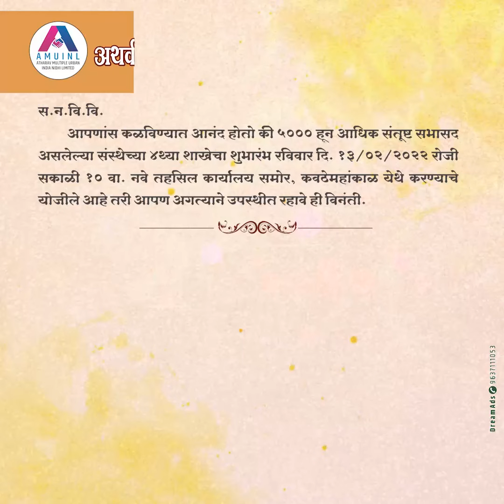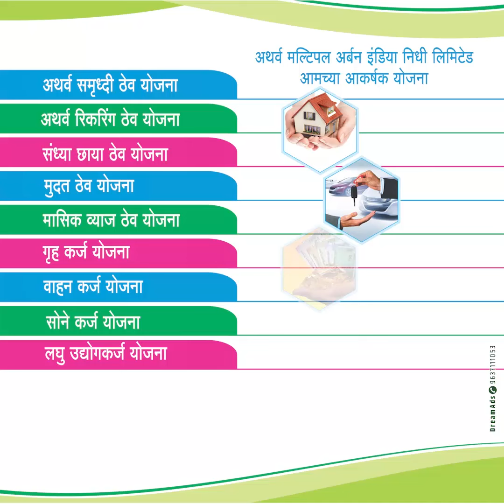Invitation video| Atharv Nidhi Ltd| Status| Video Dream Advertising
We are works in Promotion and Branding of commercial and political areas.
We are specialist in Political Campaigning: Political Promotion and Branding, Candidates Biography video, Introduction Documentary, Social media campaigning video etc. All those services are available on our platform.

Other Services:
Offset Printing
Digital Marketing
Audio Special Song